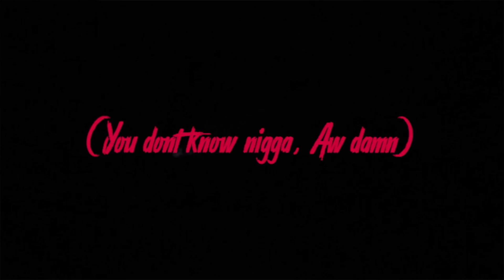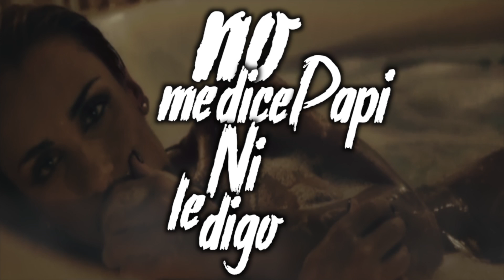OsxMob - Contraseña (Prod. Rulits TMB) Migos SaySum REMIX Video Liryc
Proximamente la mixtape "Modo Diamante" Prod. Rulits TMB..